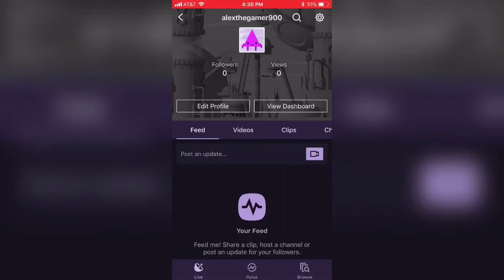GO FOLLOW MY TWITCH IM GONNA BE LIVE SOON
ALL SONGS DO NOT BELONG TO ME IT BELONGS TO THEIR PROPER OWNERS